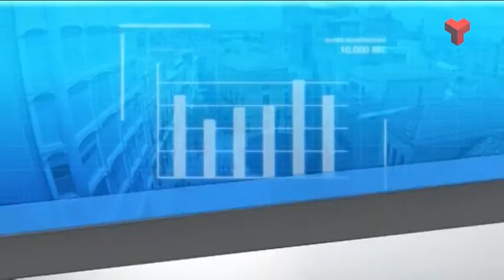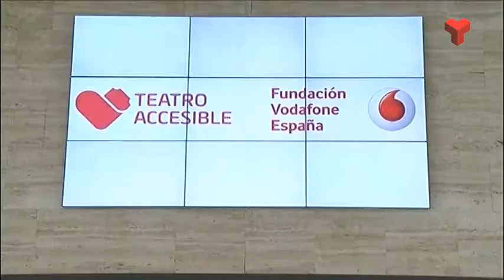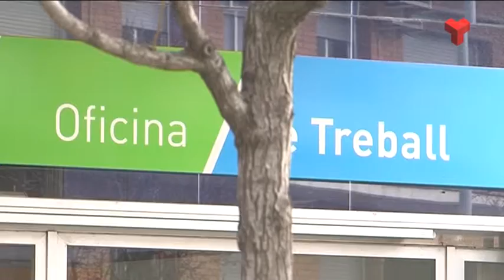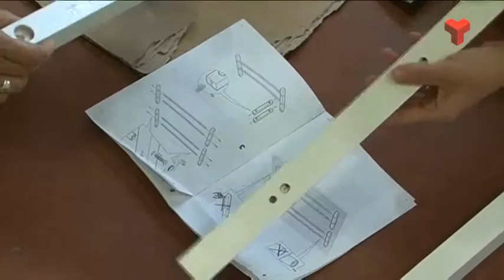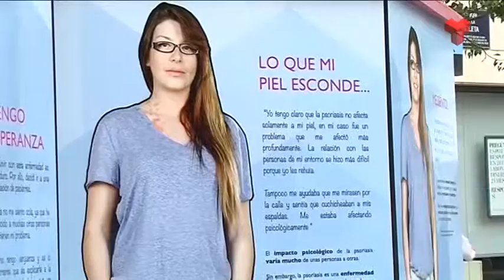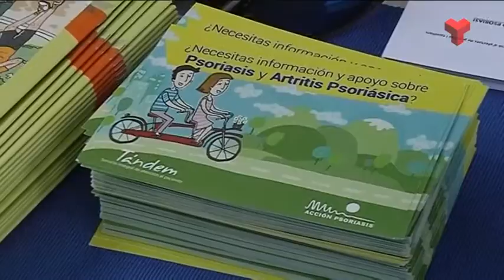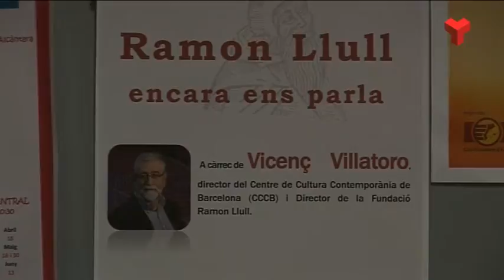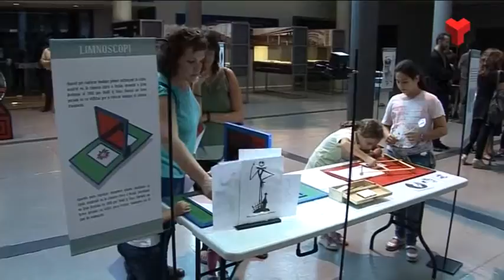Al dia Vallès Occidental dimecres 05-10-2016